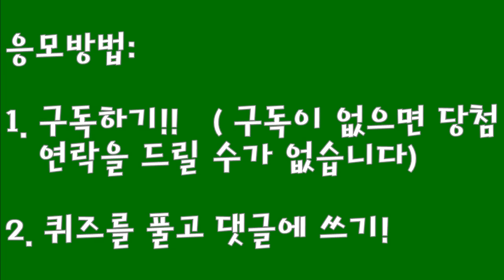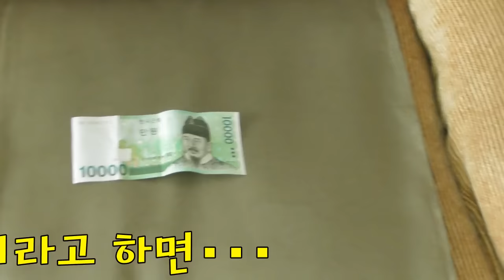부후우채널 1주년 돌잔치 이벤트 (마감했습니다.)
【마감했습니다】여러분 안녕하세요. 부후우입니다.
응모가 마감이 되어서 댓글란을 잠지 닫고 있습니다.
발표영상을 기대해주세요^^

여러분의 사랑을 받으며 2015년 2월 26일에 시작한 부후우 채널이 오늘 1주년이 되었습니다.
지금까지 많이 응원해주셔서 감사합니다.

감사의 마음으로 오늘은 부후우 채널 돌잔치 이벤트를 합니다^^

상품: 가루쿡 각종 10분께

응모기간: 2016년 2월 26일(금)부터 3월 6일(일) 정오 12시까지 10일 동안

응모방법:
(구독이 안 되어 있으면 당첨되신 후 저희가 따로 안내를 보내 드릴 수가 없습니다)
※이미 구독하신 분들을 구독을 풀지 마시고 2번을 읽어 주세요.
2. 우리 집 고양이가 돌잡이로 어떤 물건을 만질지 예측해서 댓글에 그 물건 이름을 적어 주세요.

물건은 팔찌, 스티커, 돈, 쥐(장난감) 4가지 입니다.

당첨자 발표: 2016년 3월 8일 오후 8시에 영상을 올릴겁니다.

많은 응모를 기다리고 있겠습니다^^
앞으로도 저희 부후우채널을 많이 시청해 주세요---.

*댓글은 추첨을 할 때 쓰게 되어서 이번 영상에는 저는 답글을 달지 않습니다.
항상 댓글에서 이야기를 나누고 있는 분들과는 아쉽지만 다음 영상부터 또 이야기를 하겠습니다.
응모방법 대해서도 저는 답글을 쓰지 못하니 꼭 설명을 보고 응모해주세요^^

꾹 질문이 있는 분들은 영상 윗 부분 (i)모양에서 저의 일기장으로 들어가시고 거기에 질문을 적어 주세요.